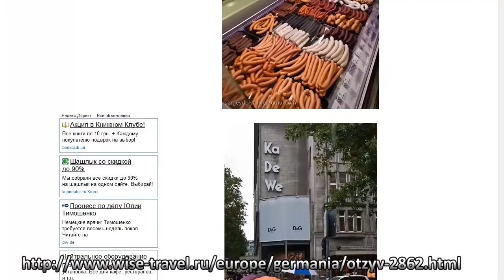Куда пойти в Берлине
куда пойти в берлине  утром или вечером- ответы на вопросы. Варианты с детьми или ребенком. Универсальные предложения зимой и летом!